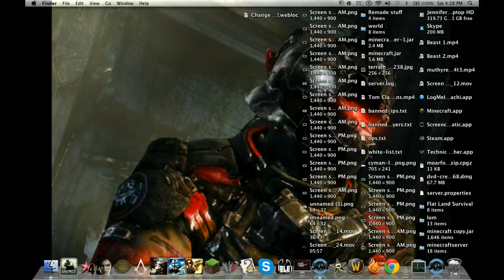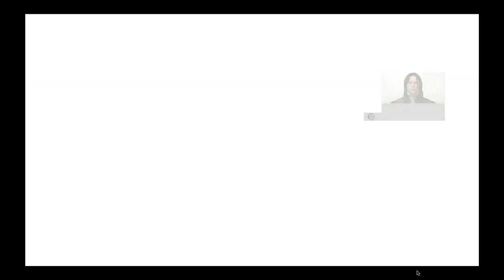Assassin's Creed 2 Ep 2